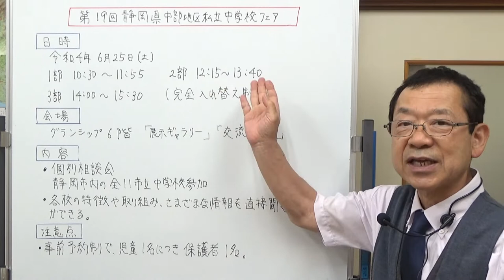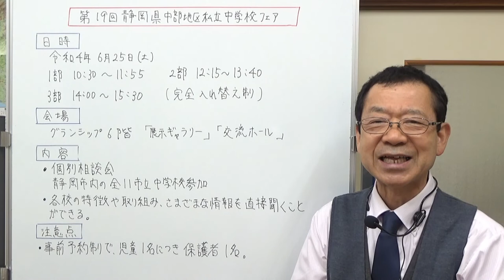第19回静岡県中部地区私立中学校フェア 静岡県の学校情報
静岡県中部地区の私立中学進学相談会です。